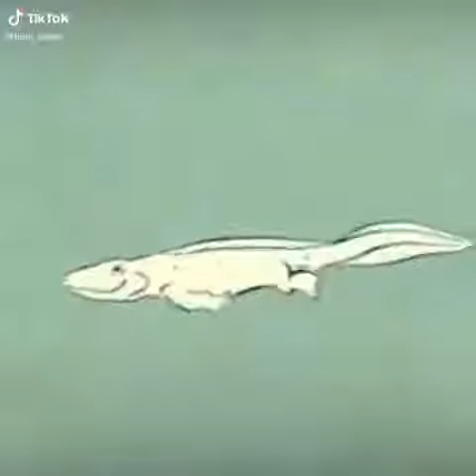099_Manav_ka_Janam_900 _8698564865_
Manav Ka janam